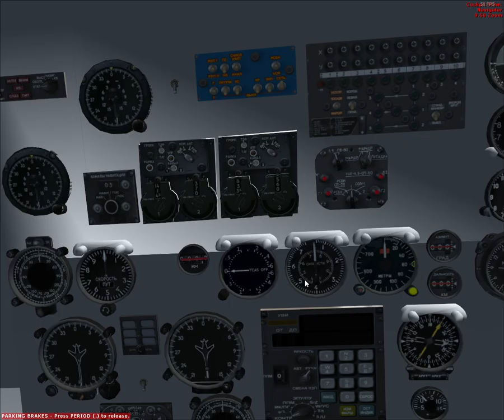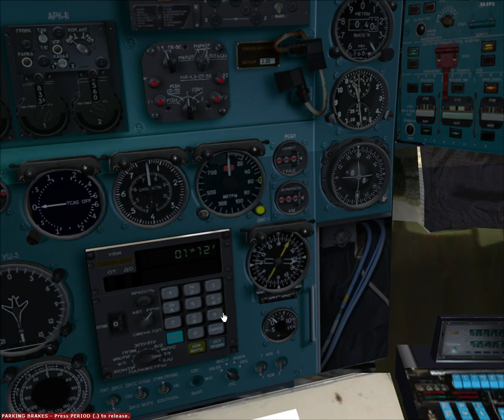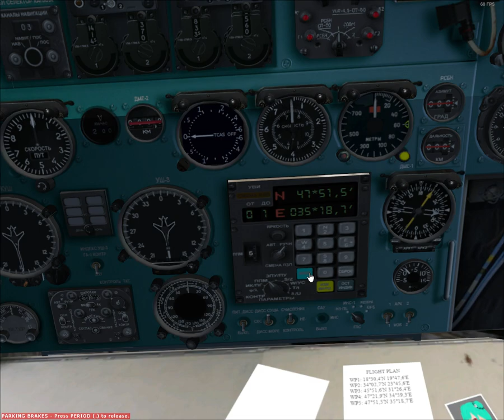FSX - I-21 setup (Il-76)